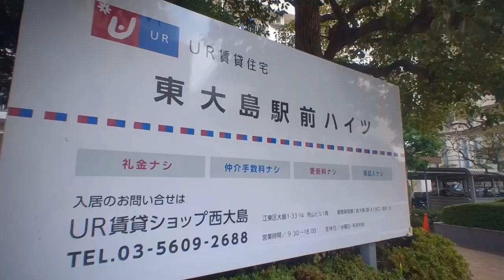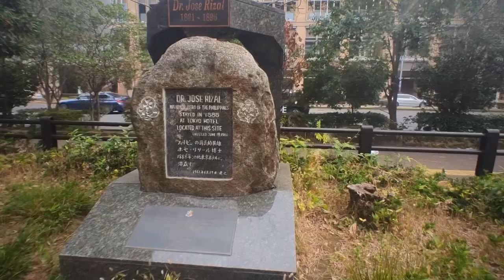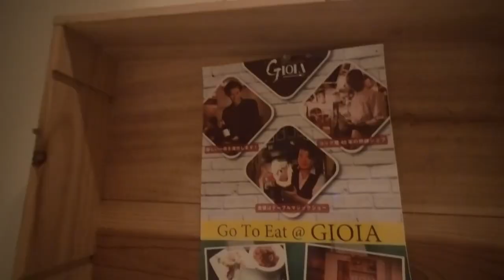231211 日比谷公園s